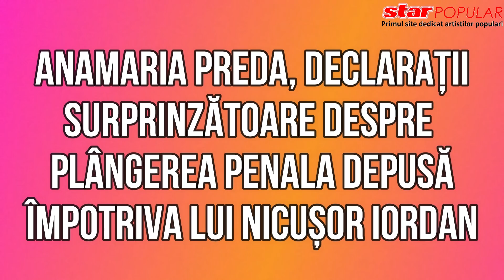Nu renunta la plangerea penala impotriva lui Nicusor Iordan: voi arata toate dovezile! Acuzatii soc